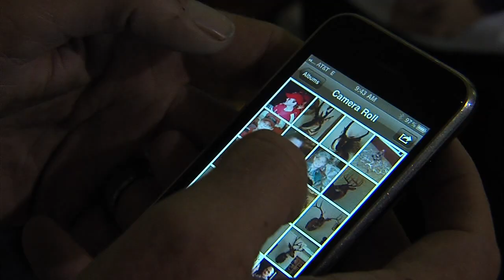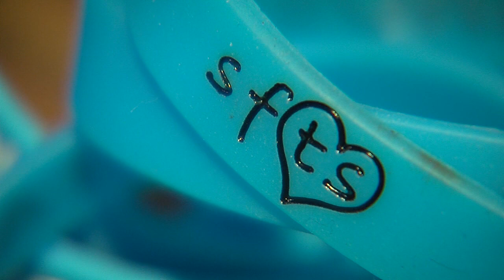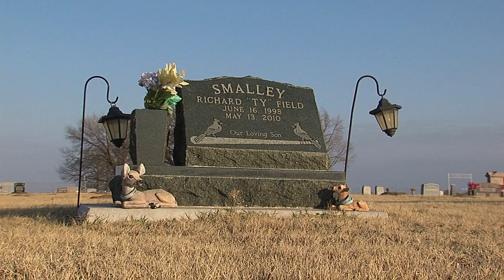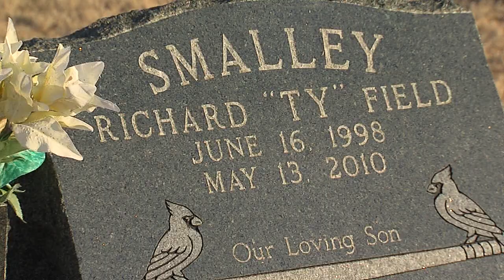Bullying victim's father speaks out to others